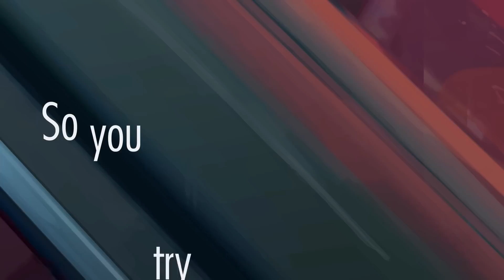I Fight Dragons – The Near Future II. Eighteen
Track 2 from the I Fight Dragons album "The Near Future", released December 9th, 2014 on Vinyl and Digital only (no CD).

"The Near Future" Illustrations by Ven Locklear

Lyric Video animation by MoreFrames Animation